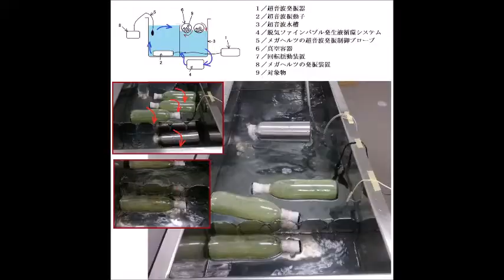非線形現象制御技術による、ナノレベルの超音波攪拌実験（超音波システム研究所）